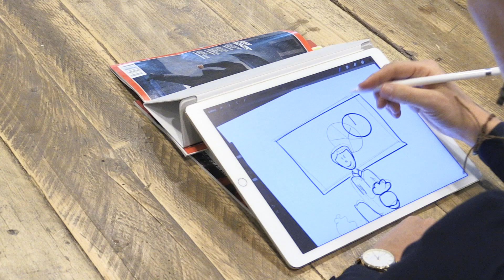Passie: Docent Harriët Robijn maakt tekeningen op haar iPad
Waarvoor gaan HvA’ers écht door het vuur? Wat hebben ze over voor hun passie en wat moeten ze ervoor laten? Vandaag Harriet Robijn, voorheen docent aan de faculteit Business & Economie, die tekeningen maakt op haar iPad.